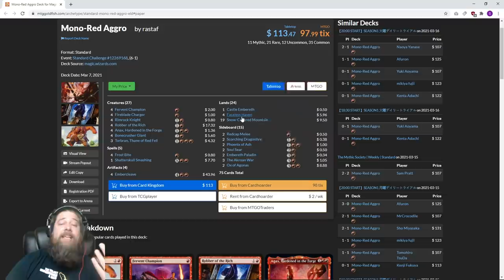Meme or Dream? The Circle of Loyalty | Standard MTG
A few months ago, Wizards started publishing decklists from Magic Arena. To qualify for publication, a deck needs to win at least six matches in a row at platinum rank or better. This sounds simple on its face, but some incredibly janky lists end up being posted every time lists are published. This has led to speculation that a bug in the system allows decks that didn't actually win six matches in a row to be published or, for the most tin-foil-hatted crowd, the idea that Wizards just publishes whatever it wants, to make the metagame look more diverse than it really is.

This week's deck is probably the most normal we've ever played on Meme or Dream? It's Mardu Knights, with a full sideboard, all of the best Knights in the format, and even four Embercleaves. So, why are we playing such a "normal"-looking deck? There's just one reason: the deck is playing The Circle of Loyalty. If you're not familiar with The Circle of Loyalty, don't feel bad—no one plays it. At this point, it's mostly a literal meme since I picked it as one of the 10 best Standard cards from Throne of Eldraine over things like The Great Henge and Embercleave. Oops! Well, today is The Circle of Loyalty's chance to redeem itself for 18 months of doing nothing in Standard and maybe make me feel a bit less foolish for being so high on it when Throne of Eldraine came out. Is The Circle of Loyalty still a meme, or has it somehow became a dream? Let's find out!

Editing by @sushiske, Art by @amkitani.

0:00 Start
1:49 Match 1
16:52 Match 2
31:55 Match 3
51:31 Match 4
1:05:32 Match 5
1:15:20 Wrap Up